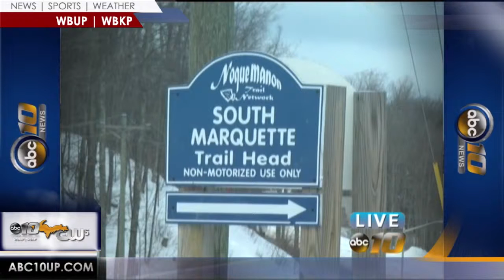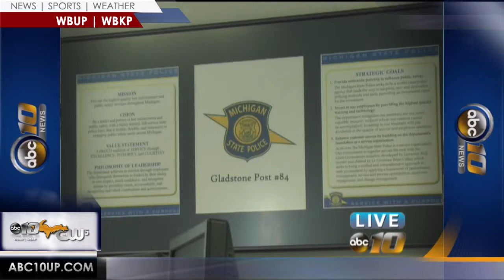Gladstone Post of state police shares 2014 highlights